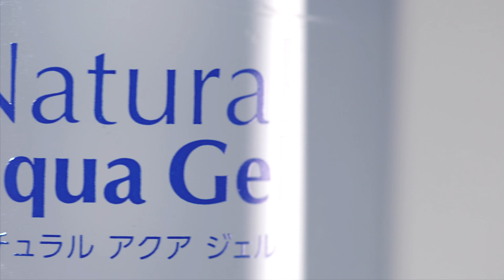Cure Natural Aqua Gel Peeling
Cure Natural Aqua Gel /najnowsza odsłona!/ to bestsellerowy wielokrotnie nagradzany, naturalny peeling japońskiej firmy Cure Ltd. Wg statystyk, sprzedaje się on w Japonii co 16 sekund. Produkt oparty jest na bazie wody wodorowej, która ma bardzo silne działanie antyoksydacyjne i złuszczające oraz naturalnych ekstraktach roślinnych, w tym z aloe vera, gingko i rozmarynu. Innowacyjna formuła niezwykle delikatnie, ale wyjątkowo skutecznie złuszcza martwe komórki naskórka, eliminuje szorstkość i pobudza mikrocyrkulację. Znacznie poprawia wygląd i kondycję skóry. Doskonale wygładza, zmiękcza i odświeża cerę. Rozjaśnia i wyrównuje jej koloryt. Stymuluje regenerację naskórka pozostawiając skórę elastyczną, aksamitnie miękką i gładką. Cure peeling wodorowy idealnie przygotowuje skórę do przyjęcia substancji odżywczych zawartych w kremach. Jest bardzo wydajny, nie podrażnia, nadaje się nawet dla najbardziej wrażliwych rodzajów skóry. Działa jak peeling enzymatyczny, nie wymaga tarcia. Stosować 1-2 razy w tygodniu. Na oczyszczoną skórę twarzy nałożyć żel, po 2 minutach wilgotnymi rękoma zetrzeć wraz z martwym naskórkiem. Produkt nie zawiera konserwantów, barwników, środków zapachowych. Pojemność 250ml.

Nagrody:
"Cu"tie 2006 November issue awarded No.2 special care product by reader comments
"ViVi" 2007 January issue awarded No.1 product by readers
"ViVi" 2007 August issue awarded No.1 cosmetic product in Hokkaido region
"Hontou ni yokatta Cosme" awarded No.2 peeling product of 2006
"Hontou ni yokatta Cosme" awarded No.2 peeling product of 2007
@Cosme awarded No.1 prize in the peeling category

Realizacja: japanstore
Sklep ► japanstore.pl

★ JAPANSTORE SOCIAL MEDIA ★